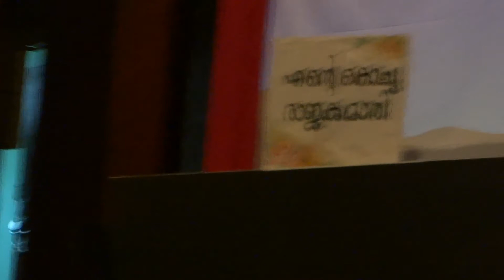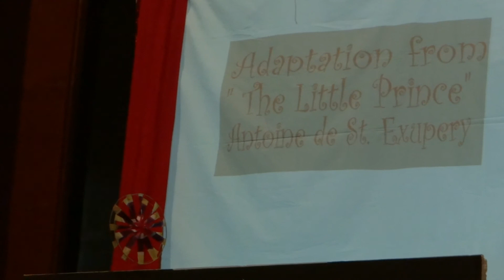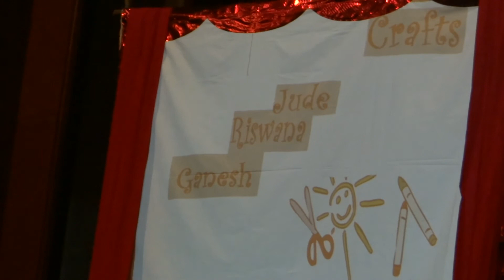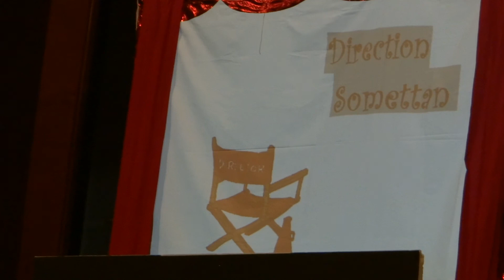Mudra'15 : Puppet Show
Puppeteers : Sujeesh, Alaka, Kavitha

Song Lyrics : Abu Anand

Screen Editor : Akshara

Sounds : Hafiz, Jasmin, Felix, Hassain, Pranav, Swaroop

Props : Rohit, Sujeesh, Ganesh

Singers: Aravind, Julsana, Swaroop, Vinila

15th March 2015, Satish Dhawan Auditorium, IISc Bangalore